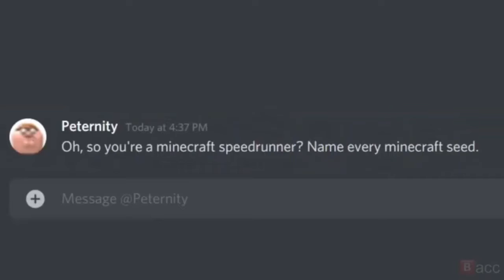If your so good at minecraft name every seed...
DREAM 4 LIFE